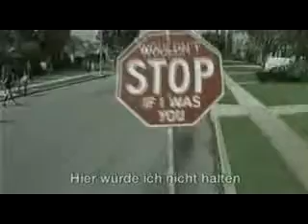21 Jahre im Ghetto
Happy Birthday meinnnn Alterrrrr, Happy Birthday alterrrr Junngeee!